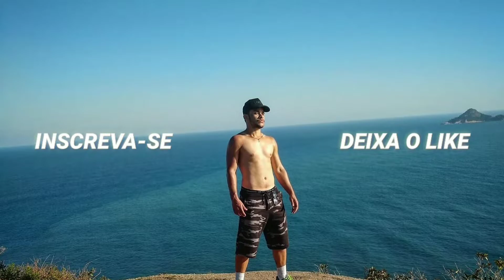ACHEI UMA SAVEIRO CROSS SOCADA NO CHÃO REBAIXADA! 😱🔥ACELEREI ATÉ O POSTO! ⛽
Encontrei uma Saveiro Cross Rebaixada socada no chão. Saveiro Cross vermelha do ano 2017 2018 Saveiro Cross Top Rebaixada do jeito que a gente gosta. Um sonho de muitos Motoristas.
MEU INSTAGRAM: @rafaeldelrei
Segue lá🔥
toda semana tem vídeos novos aqui no canal!